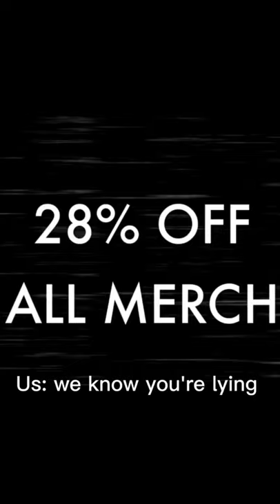oBiViOusLy🙄💙💚||larry larrystylinson larryisreal larries louistomlinson harrystyles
⚠️NOTE⚠️

video source: Instagram

love u all to infinite ♾

TPWK/ TOMMO WAY 💚💙